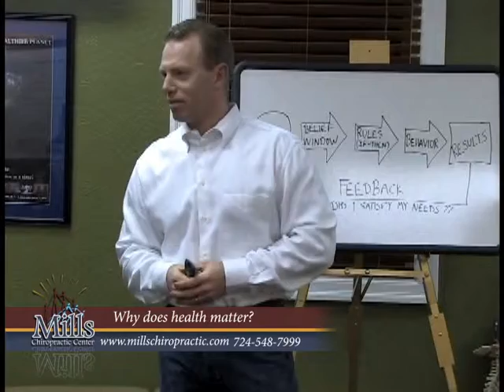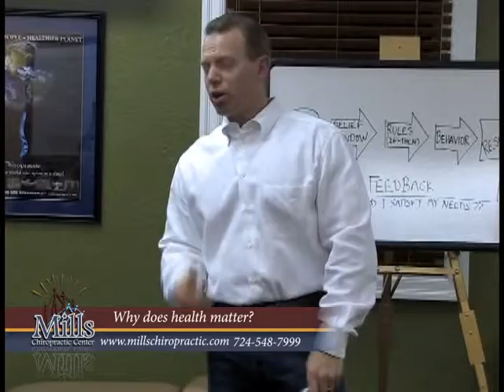Why does health matter